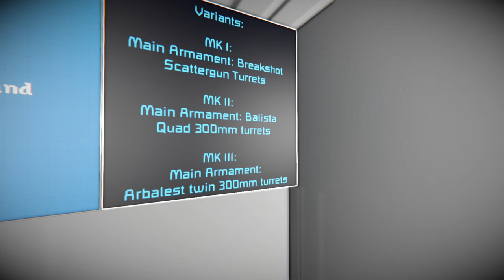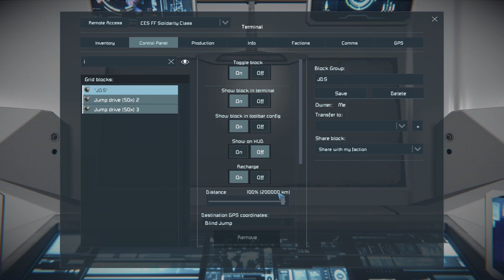CES Solidarity Class Frigate MK II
| The Celestial Engineering Solutions [CES] Solidarity Class Frigate is a Fourth Generation Standard Frigate built for the various members of the United Alliance of Terran Systems [UATS], this is the main official version being produced and sold to various companies, navies and other orginizations within the alliance and is one of several classes of frigate that make up the backbone of the CDI or Corporate Defense Initiative's naval forces allowing them to patrol and secure the many star systems under their care. |